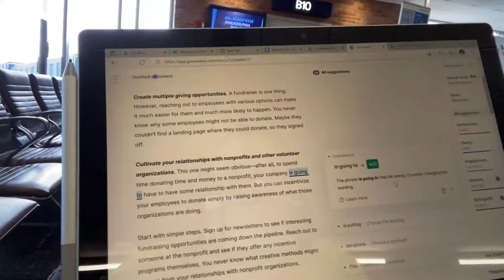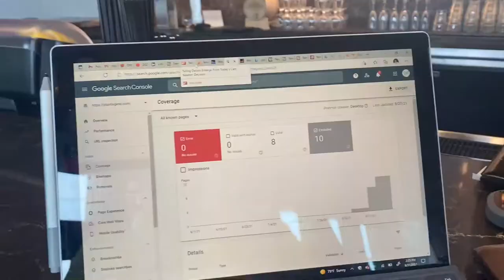Blog Research at Nationals Park - Vlog #11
I went to Nationals Park on 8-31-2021, which puts me over the halfway point for active ballparks to visit! During the game, I ran around the stadium documenting as many food choices as I could along with recording video. Learning about the food choices goes directly into my blog, The Stadium Reviews.